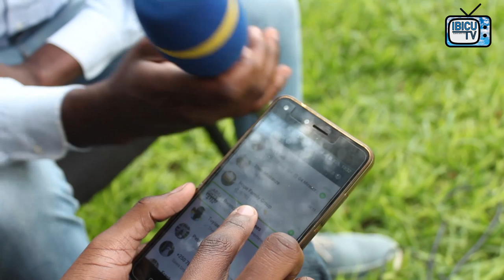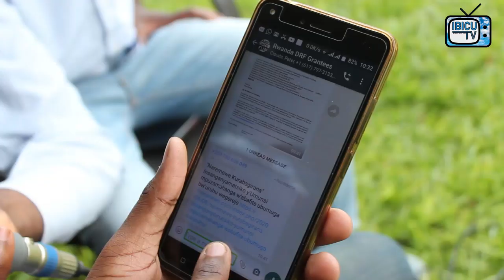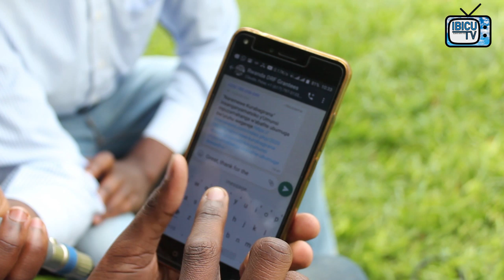Twatunguwe akoresha WhatsApp afite ubumuga bwo kutabona || Igisubizo k'urubyiruko rufite ubumuga